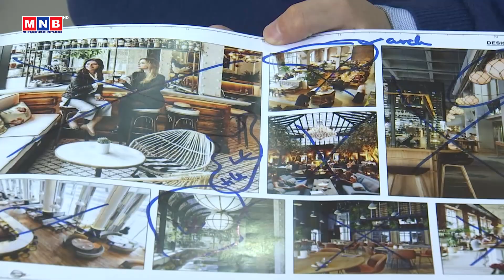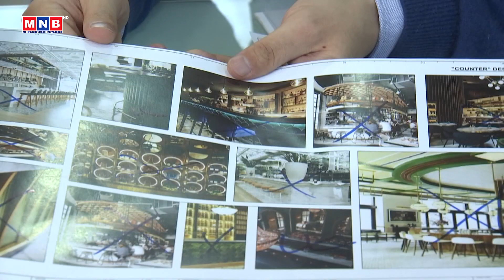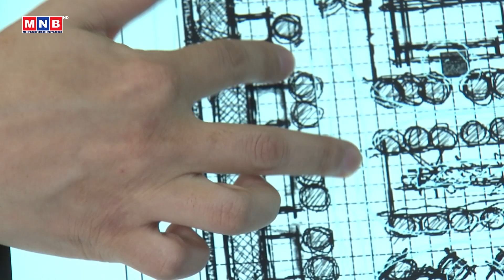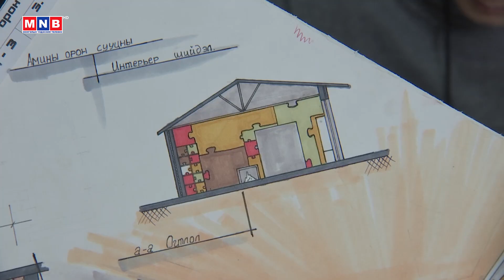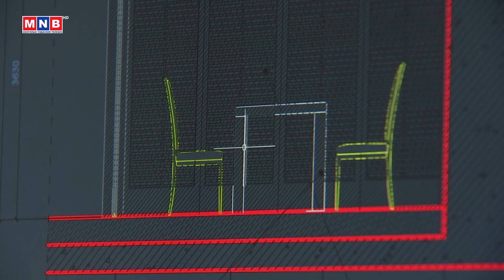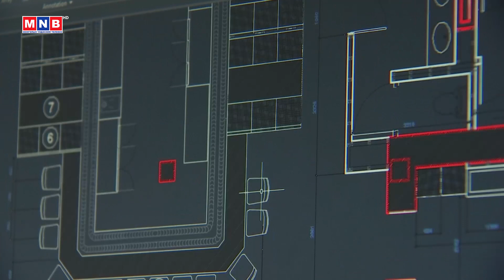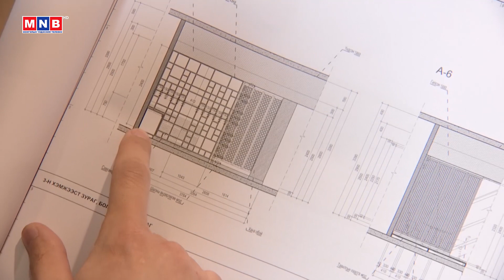Миний сонгосон мэргэжил: "Интерьер дизайнер"